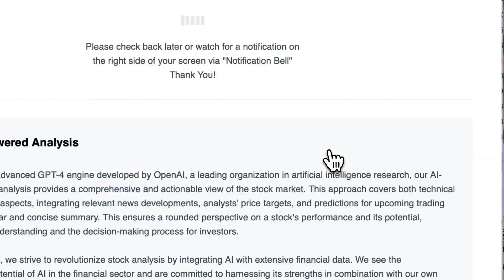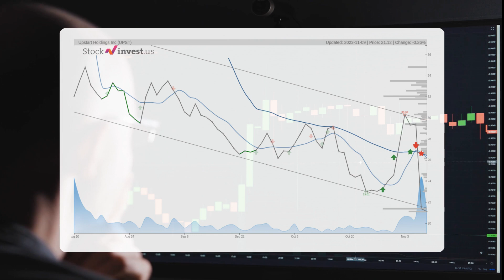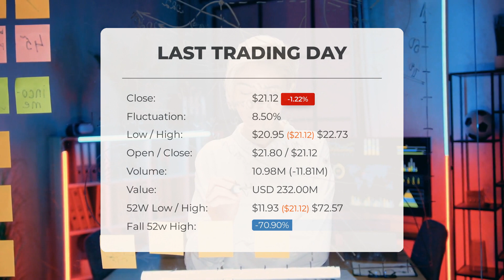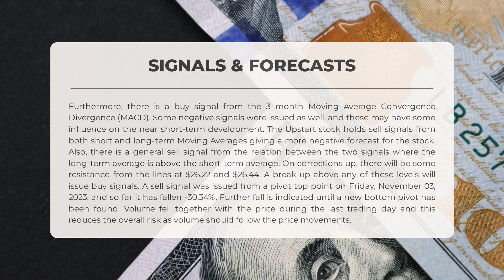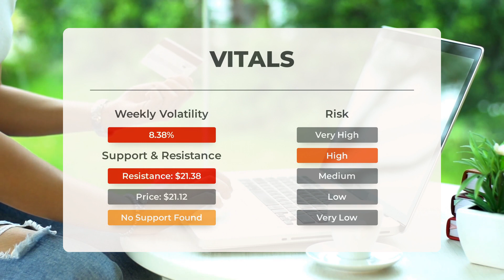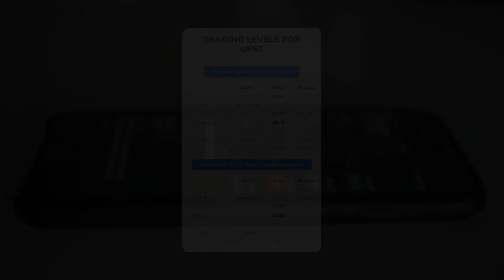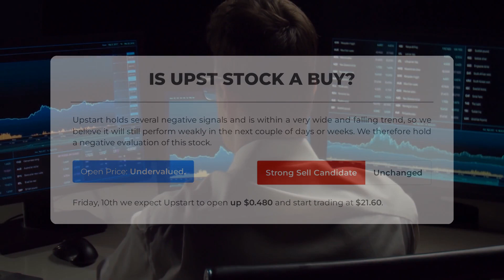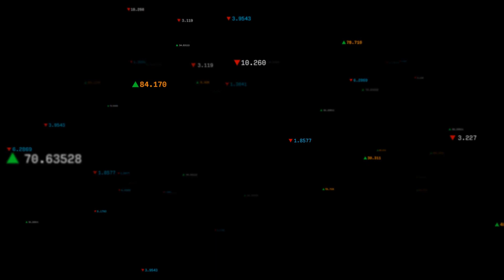Decoding UPST's Market Trends: Comprehensive Stock Analysis & Price Forecast for Fri - Invest Smart!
Upstart Stock Prediction and Forecast [UPST]

Upstart price prediction was made for Friday, November 10, 2023

We go over the UPST Inc. stock and give our stock price prediction (UPST). Our UPST stock price analysis and stock price forecast on UPST for Friday, November 10, 2023

Upstart Stock Analysis - UPST Stock Price Prediction for Friday, November 10, 2023

UPST STOCK: THIS IS A UPST STOCK PRICE PREDICTION, UPST STOCK PRICE ANALYSIS, AND A UPST STOCK PRICE FORECAST VIDEO.